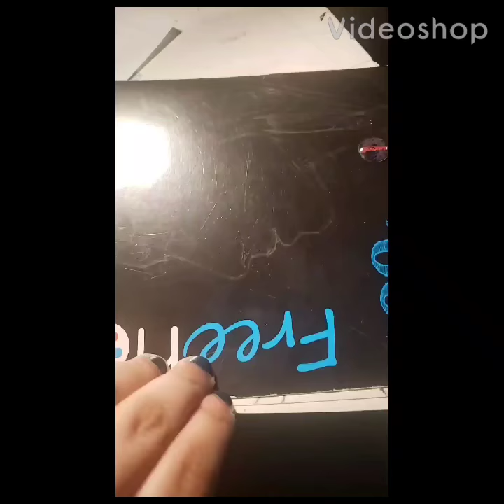Rodrick Heffley Drawing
art by me on TikTok @_nattie_0